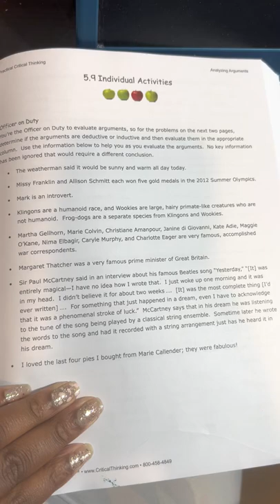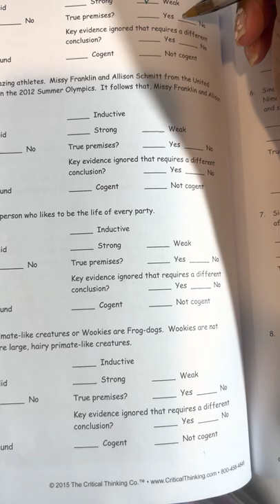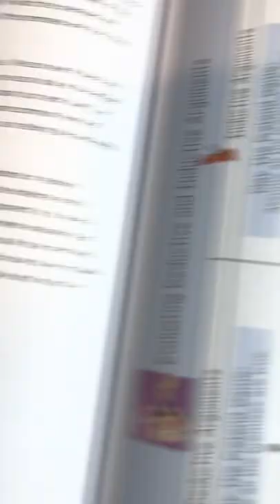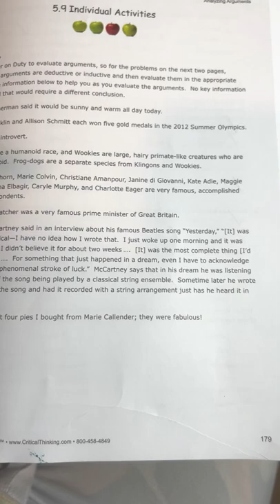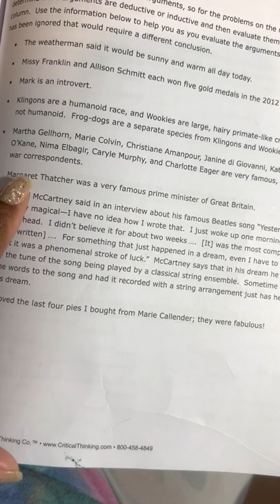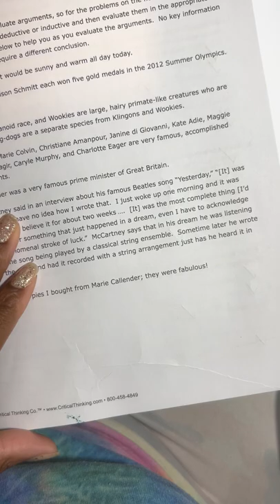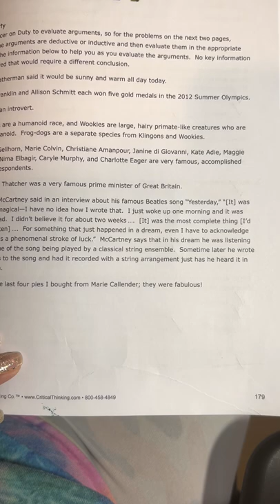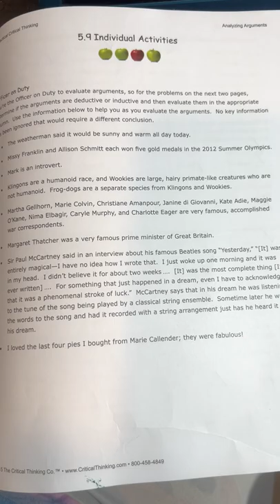Critical Thinking Workbook - 5.9 Individual Activities